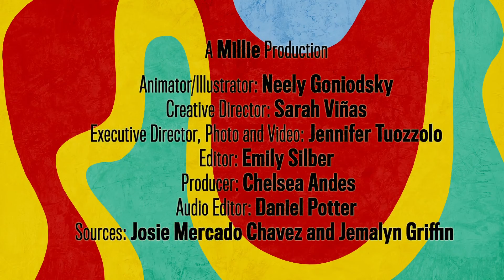First-Generation Wealth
An immigrant mother and her daughter have a candid conversation about what money and success in America means to them.